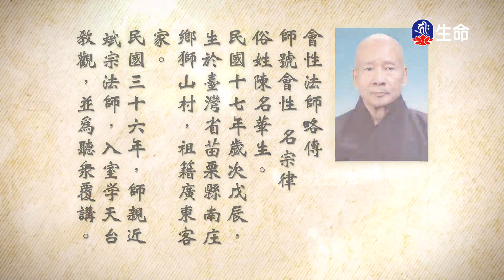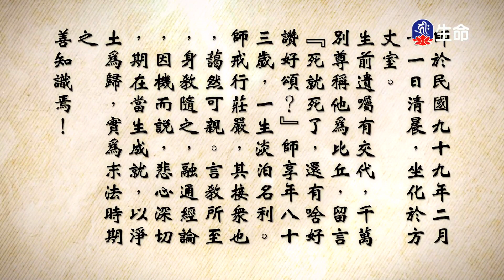妙法蓮華經(174)_長老法語_(lifetv_20221216_02:00)